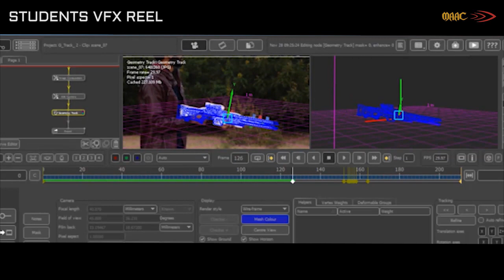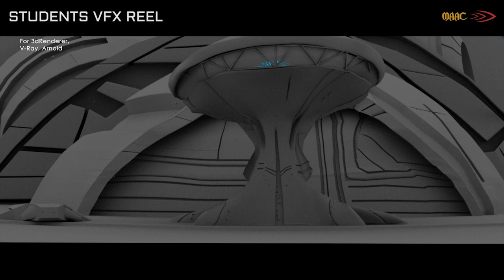[Showreel by MAAC] Students Reel - VFX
Showreel của các bạn cựu học viên MAAC Global ở chuyên ngành Kỹ xảo điện ảnh (Visual Effects)

🏛 MAAC - Học viện Kỹ xảo Điện ảnh & Hoạt hình đầu tiên và duy nhất tại Việt Nam
🏛 Địa chỉ: 24 - 26 Phan Liêm, Phường Đa Kao, Quận 1, TP. HCM.